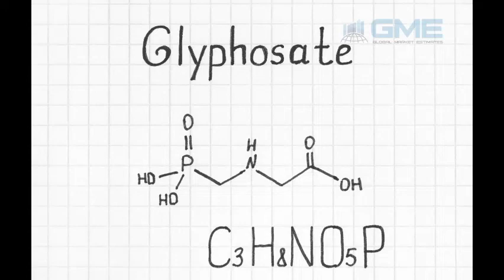Glyphosate Market Size, Share, Analysis - Forecast to 2026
The market report is designed to provide a complete view of the Global Glyphosate Market. This business intelligence report has been categorized into qualitative and quantitative insights over the forecast period (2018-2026). The report provides the following market insights which enable the enterprises and consumers to make strategic business decisions-